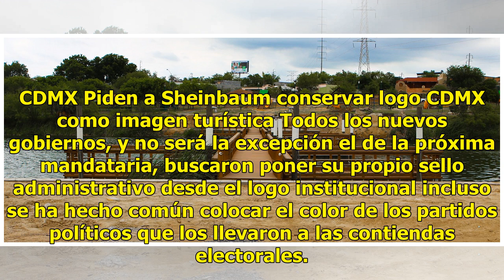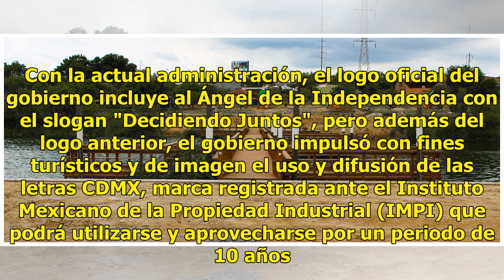Casi listo el nuevo logo de la CDMX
El nuevo logotipo del próximo gobierno de la Ciudad de México encabezado por Claudia Sheinbaum para el periodo 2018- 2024 aún sigue sin definirse pero deberá suceder como un cambio que toda nueva administración propone. Aunque en la convocatoria que se realizó para definir la imagen institucional de...